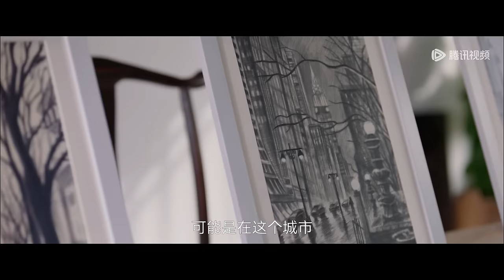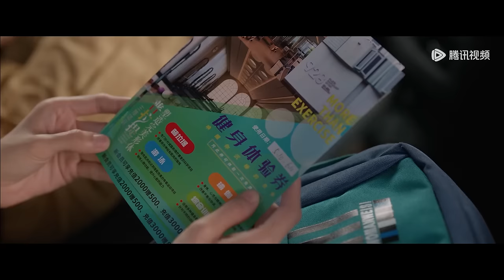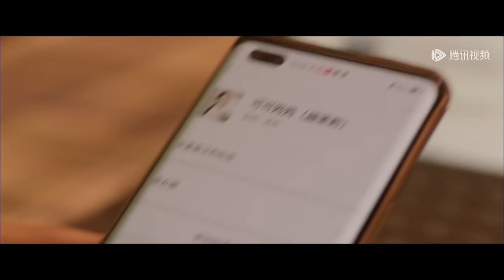【2024腾讯新剧】ENG SUB【小日子 Simple Days】EP08 小日子之安全距离（陈晓、童瑶）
🥵They got caught dating in secret? Enjoy More on "WeTV / Tencent Video (for The US)" APP☞

☞会员3月14日起每周日至四19点30分抢先看两集每周五、六抢先看一集，非会员每周四至一更新一集
《小日子》顾茉莉和朱劲草从老家一路奋斗到在上海扎根组建二人的家庭，但是婚姻带来了另外一个本该不是问题的问题——他们如何与父母相处。从个人空间的消失到买房事件，从与彼此父母产生分歧到两人之间也产生分歧。小日子处处充满了危机，到了不可收拾的地步，夫妻二人才发现是他们自己的原因。经历离婚冷静期后两人决定离婚，重新梳理家庭关系，伴随着离婚证的到来，属于小夫妻和双方家庭的挑战才刚刚开始。成长总是伴随着磕磕绊绊，二人在离婚后遇到了信任危机、财务危机、异地危机，也让他们更加明白了家庭的责任。随着问题的解决，双方的父母也明白了要学会放手让孩子自己成长，最终茉莉和劲草重归于好并复婚，更加坚定了一起走下去的信心。
☞主演：陈晓、童瑶、萨日娜、颖儿、乔振宇、俞灏明、杜海涛、岳红、王媛可、赵君、霍青、周大为、田依桐、董宸希

00:00 Download "WeTV/Tencent Video (for The US)" APP Watch More Episodes
01:00 Join Membership Watch Full in Advance